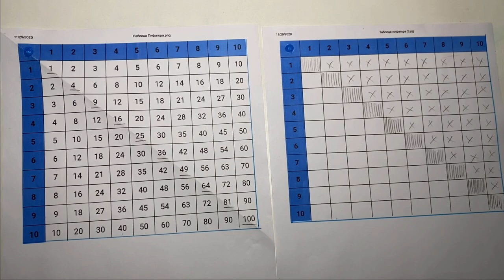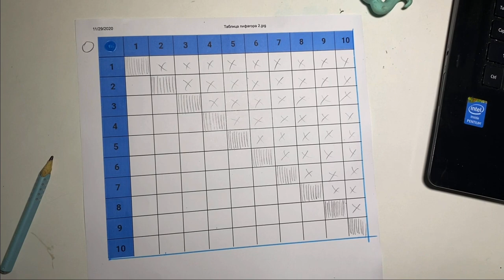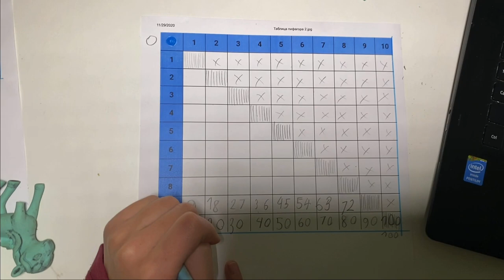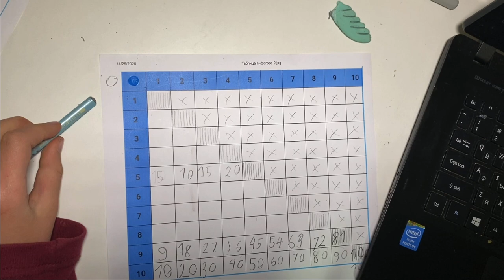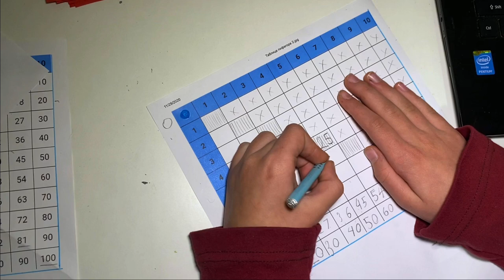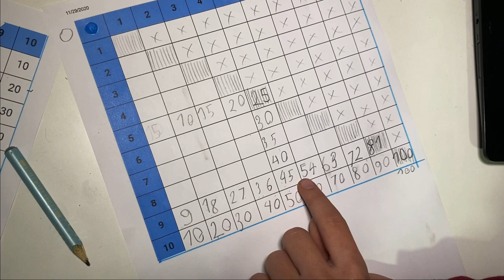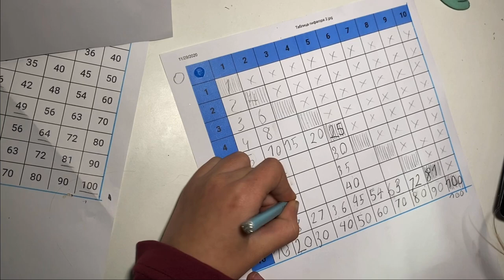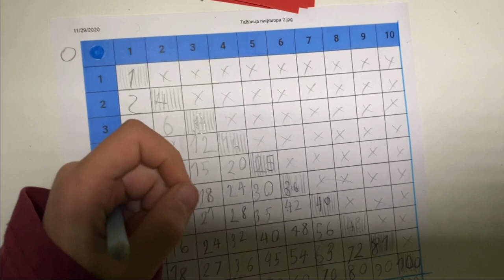Kako lako nauciti tablicu mnozenja! Trikovi i ucenje sa karticama.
Cao svima! Ja se zovem Una, imam 8 godina. Volim da crtam , obozavam  zivotinje.  Na mom kanalu cete naci sve o igrackama, otpakivanje igracaka, moji kucni ljubimci,   i mnoge druge stvari.
Danas cemo uciti tablicu mnozenja!

RUS/SRB
Всем привет! Меня зовут Уна,  мне 8  лет, я живу в Сербии и говорю на двух языках. Это мое первое видео на русском языке. Я буду очень рада, если оно вам понравится и вы поддержите мой канал.